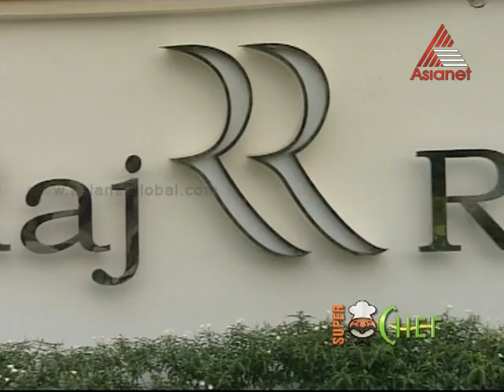Stuffed Chicken - Super Chef